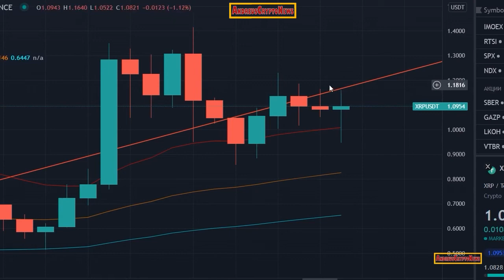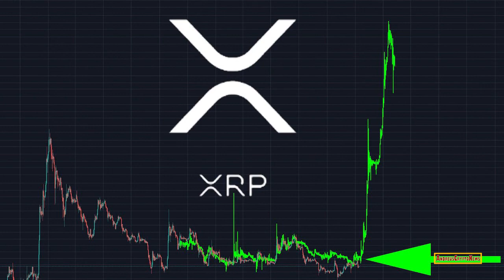1 20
XRP RIPPLE HOLDERS! *THIS IS ONLY THE BEGINNING!* BULL MARKET WILL CONTINUE! DON’T SELL!